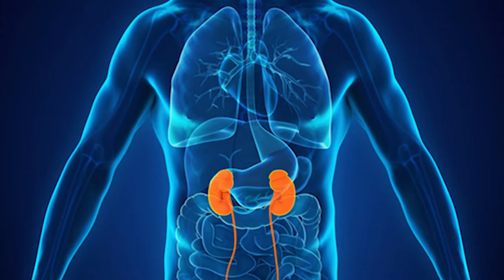क्या हैं डायलिसिस के फायदे और नुकसान | Benefits and Disadvantages of Dialysis - DR. Puru Dhawan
Dialysis is a procedure that removes waste products and excess water from the blood when the kidneys are not working properly. They often run the blood through the machine to be cleaned.

Side effects of dialysis:

-physical weakness
-short life

Two reasons that affect kidney function are high blood pressure and diabetes. Ultimately, poor kidney function leads to the accumulation of waste products such as creatinine and urea in the body, causing many problems in other organs (heart and lungs) as well. Therefore, it is important to improve kidney function by:

-Working
-lifestyle change

A young patient words:

Sheetal said she was 12 years old and had multiple symptoms, including low protein in urine, swelling, and body and back pain. Before she came to Sai Sanjivani, her creatinine was her 4.9. However, after 15 days of treatment, her creatinine decreased to 1.6. That's a great achievement. She has since been on treatment for 45 days and she is now living a healthy life.